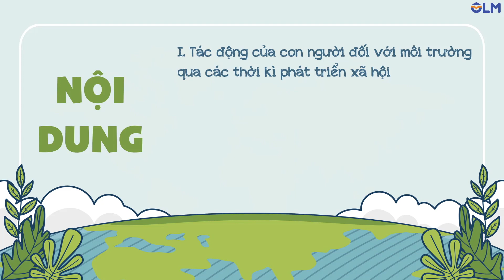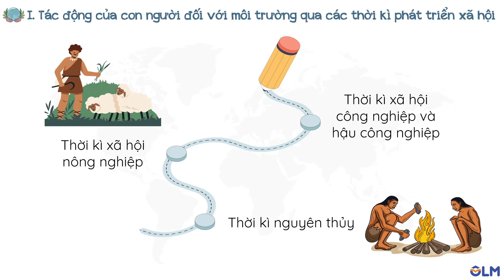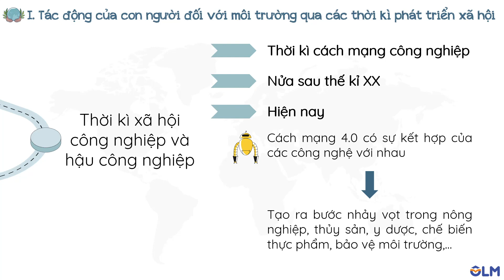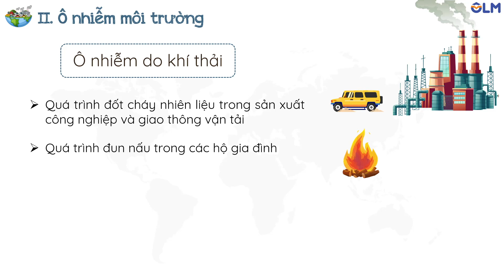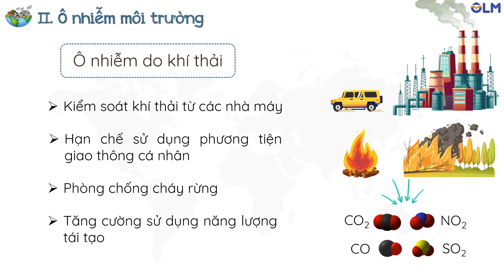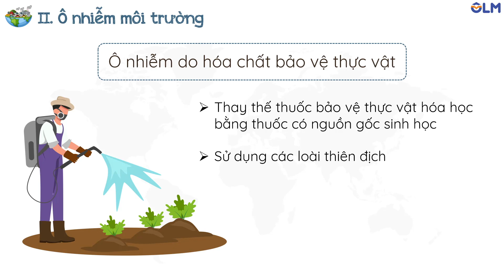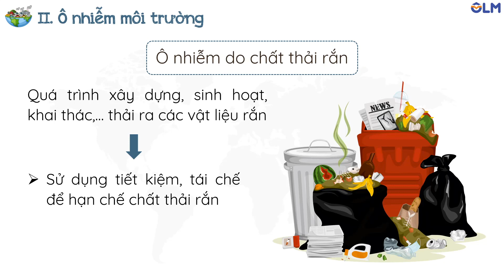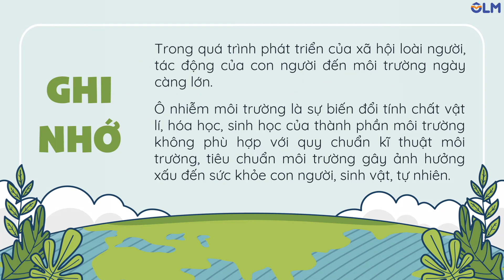Bảo vệ môi trường (phần 1) - Khoa học tự nhiên 8 - OLM.VN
Tương tác tại:
Nội dung chính:
- Trong quá trình phát triển của xã hội loài người, tác động của con người đến môi trường ngày càng lớn.
- Ô nhiễm môi trường là sự biến đổi tính chất vật lí, hóa học, sinh học của thành phần môi trường không phù hợp với quy chuẩn kĩ thuật môi trường, tiêu chuẩn môi trường gây ảnh hưởng xấu đến sức khỏe con người, sinh vật, tự nhiên.